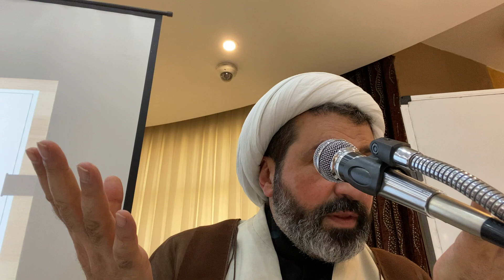Followership, part 5 on loyalty & reliability, Sheikh Shomali, Qum, 7th of August 2023